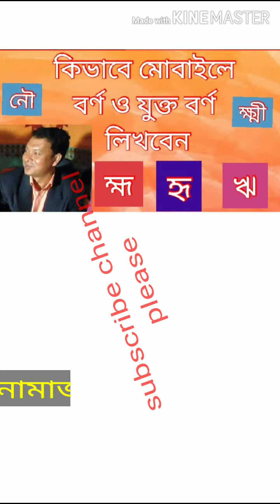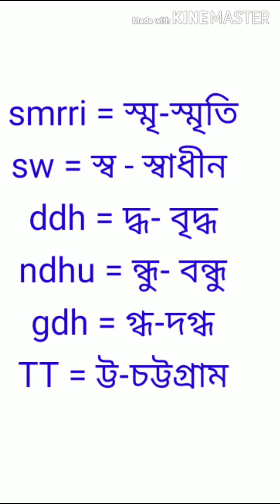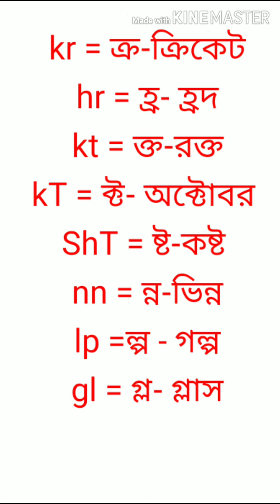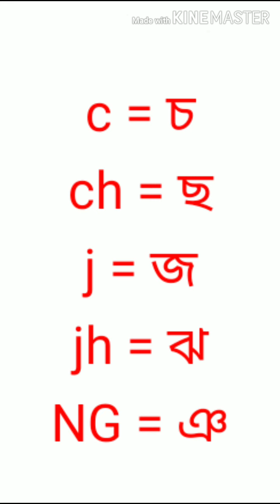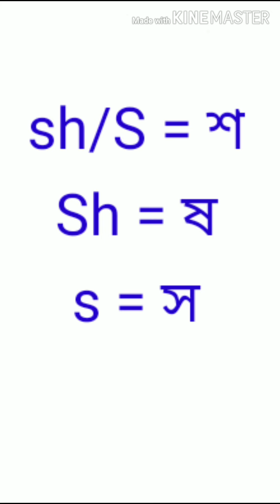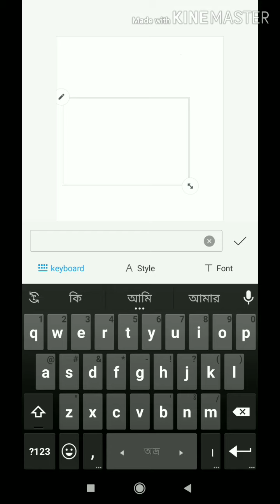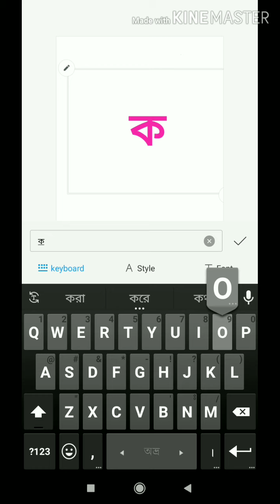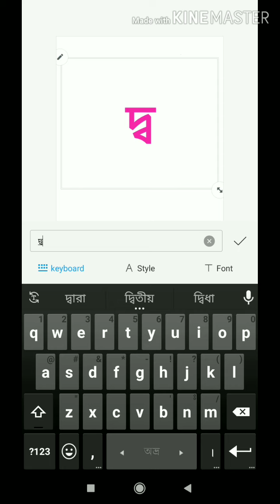অভ্র কিবোর্ড দিয়ে যুক্ত বর্ণ কিভাবে লিখবো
যুক্ত বর্ণ কিভাবে মোবাইলে লিখব